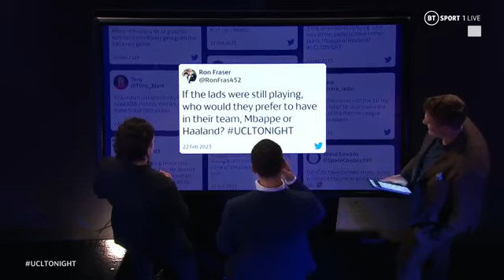mbappe or Halland???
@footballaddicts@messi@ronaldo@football